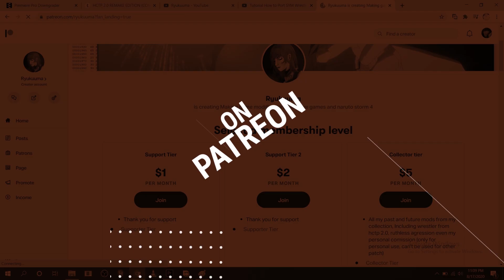Rey Mysterio vs Chris Master HCTP MOD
it really help me a lot, I'm also open for Wrestle,Music,Stats Editing comission for HCTP, SYM, SVR even custom patch.